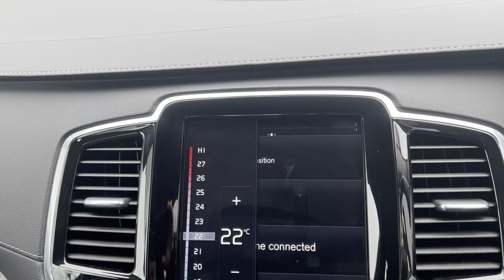Volvo XC90 T8 Hybrid Walkaround